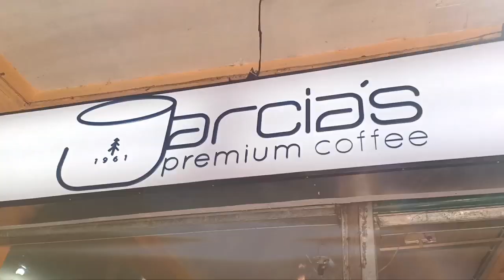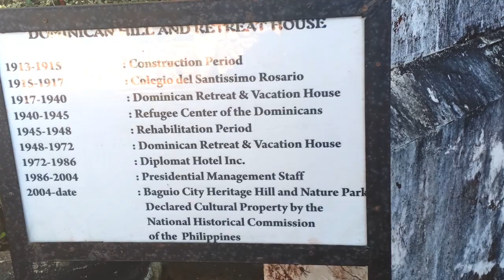Samgyup sa Korean Palace | Day2 Baguio City